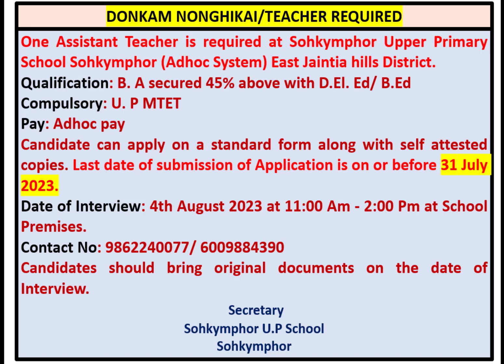Donkam 1 Asst. Teacher @Sohkymphor UP School Sohkymphor (Adhoc System) East Jaintia Hills District